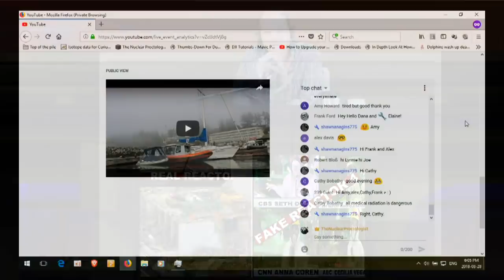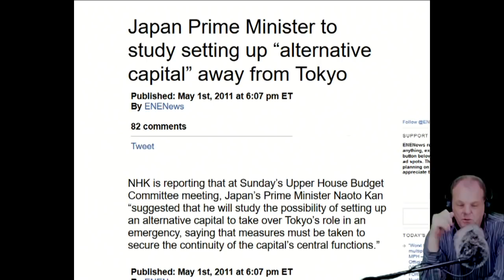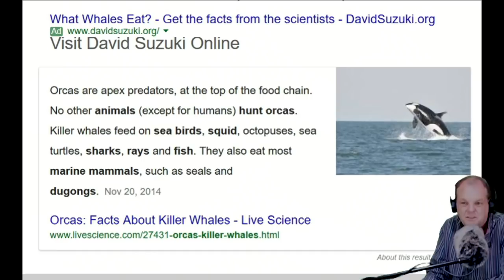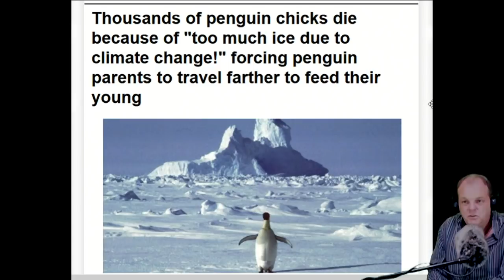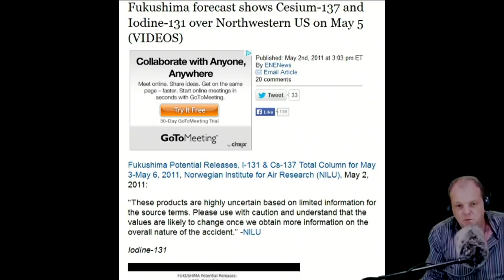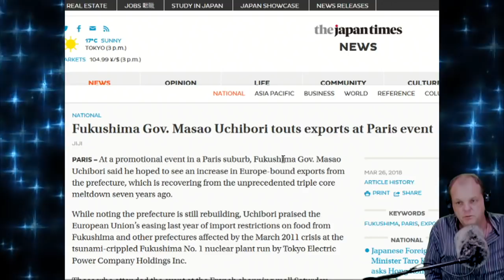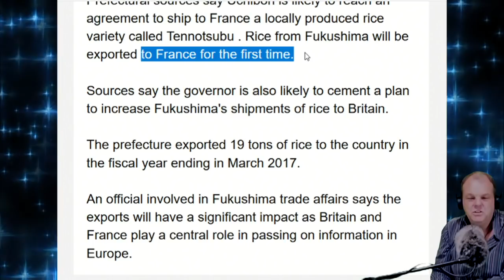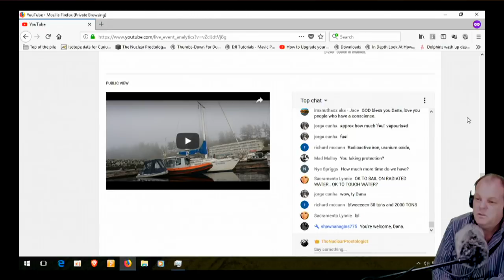Fukushima Marine Life Sailing Expedition Heads To Sea March 31st 2018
Due to 4 nuclear meltdown in Japan a emergency 7 month Sailing expedition is preparing for departure to do marine tidal zone species count ( the nursery of the pacific ocean )  with well known researcher and nuclear expert Dana Durnford  .  We will also do Birds Mammals Whales and insects species counts .  This is a live fund raiser to raise money to fund this dangerous work .

  Save me to bookmark the subscription doesn,t always work because Victoria B.C. Canadian Court gave me 6 gag orders so you could not know who or how they are killing you with radiation  .

Your donation will help us sustain this most resource-intensive form of journalism, ensuring that the most complex and important stories still get told.

See study's on marine life on Canada pre fukushima -